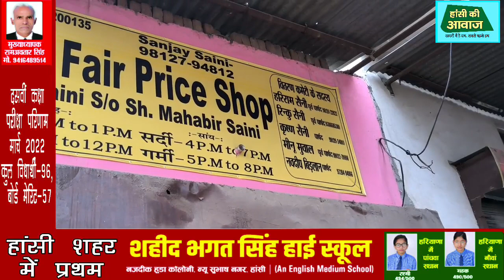राशन डिपो पर सीएम फ्लाइंग की बड़ी रेड संचालकों में मचा हड़कंप FIR करने के दिए आदेश